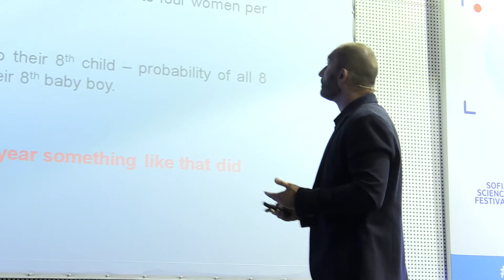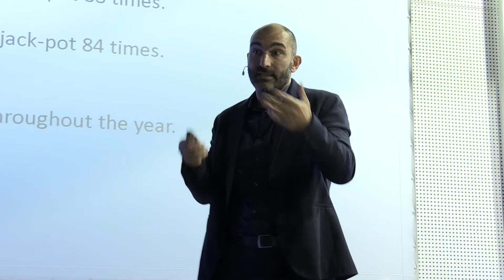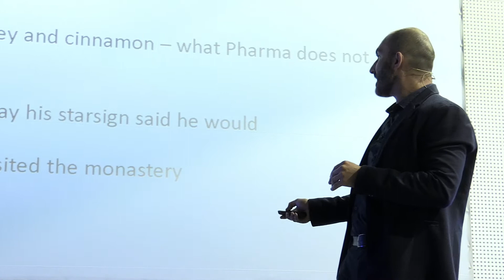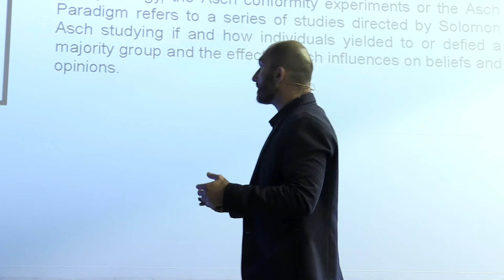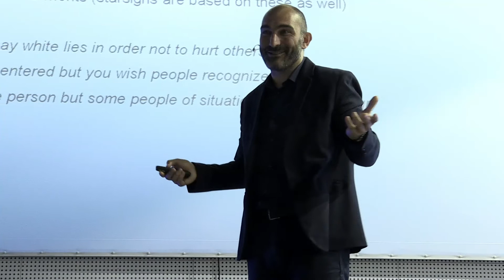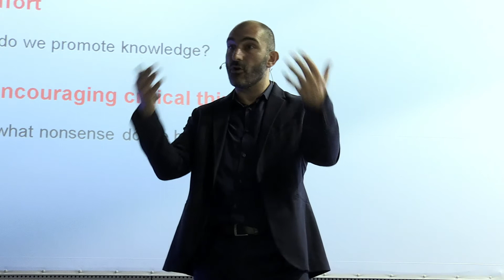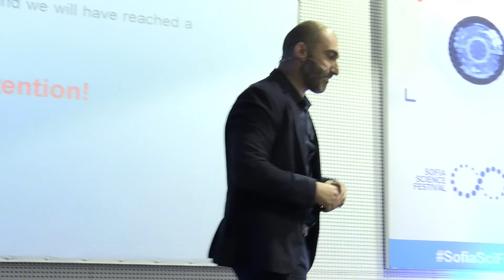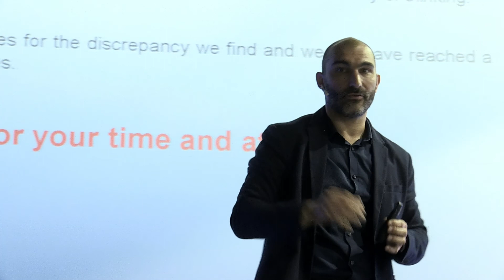Why clever people believe in nonsense? (Sofia Science Festival 2018)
Why do intelligent people embrace unfounded ideas? Why do smart people believe in absurd things? The reasons are so many that one can assume that foolishness is a normal human behaviour. How rational are we? How many strange ideas do we believe in? By looking at the causes for this phenomenon, we will understand better ourselves and humanity.

We will explore the absurd beliefs with the Greek chemist Dr. Spiros Kitsinelis, an experienced science communicator on TV, radio, seminars and science festivals. He is also the first Greek winner of the FameLab science communication competition.

Защо интелигентни хора се подвеждат по глупави идеи? Как е възможно умните да вярват в абсурдни неща? Причините са толкова много, че глупостта ни се струва като нормално човешко поведение. Колко рационални сме и колко много са приумиците, в които вярваме?

Заровени в причините за човешката ирационалност, ще научим повече за себе си, а и за околните. Ще изследваме нелепите убеждения с гръцкия химик д-р Спирос Кицинелис, който е опитен комуникатор на науката по телевизията, радиото и пред публиката на семинари и научни фестивали. Той е също първият гръцки учен, спечелил конкурса за комуникация на науката “Лаборатория за слава FameLab”.